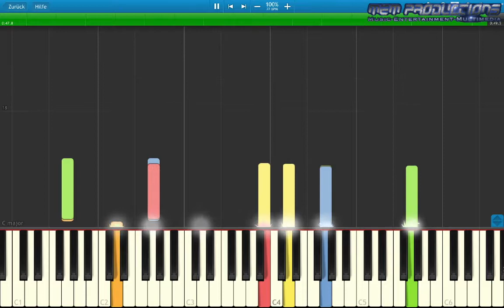Keyboard / Piano Tutorial | National Anthem - Albania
Specifications:
Apple iMac (Retina 4K, 2017)
3,0 GHz Quad-Core Intel Core i5
16 GB 2400 MHz DDR4
1 TB HDD